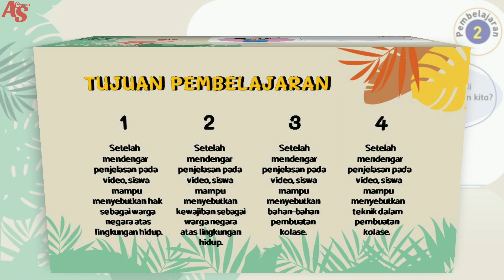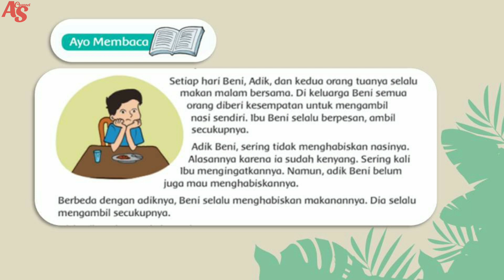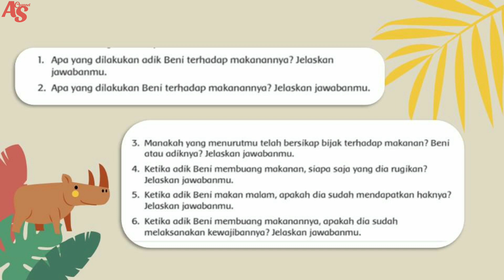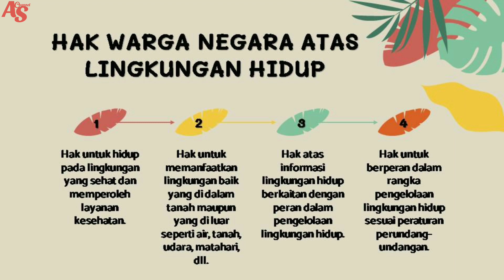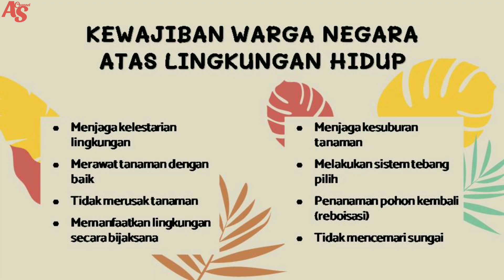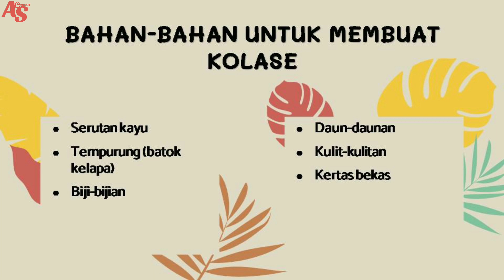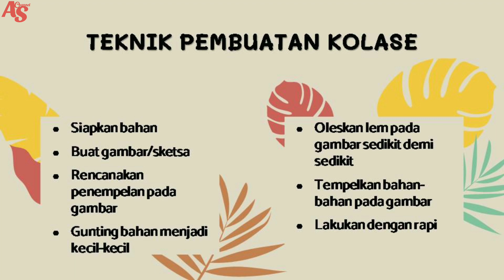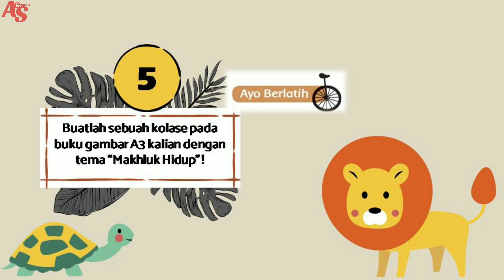Kelas 4 Tema 3 Sub Tema 1 Pembelajaran 2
Assalamualaikum wr.wb.

Video pembelajaran sederhana kali ini saya unggah di Youtube karena keterbatasan penyampaian apabila dikirim melalui WhatsApp Group.

Simak videonya sampai habis ya, karena akan ada tugas yang harus dikerjakan.

Terima kasih
Selamat belajar anak-anakku siswa dan siswi SDN Wonotingal.

Wassalamualaikum wr.wb.